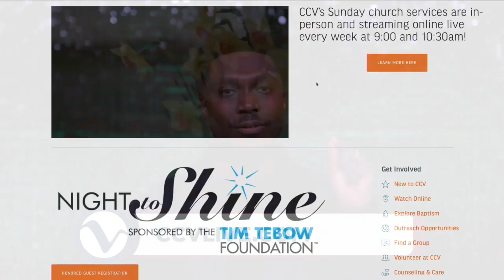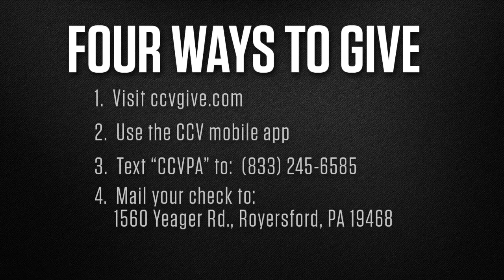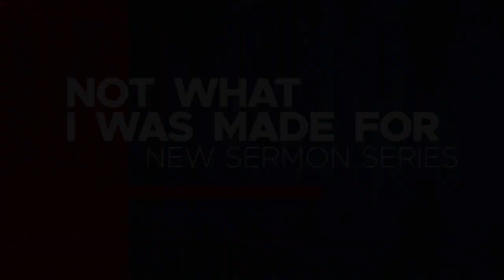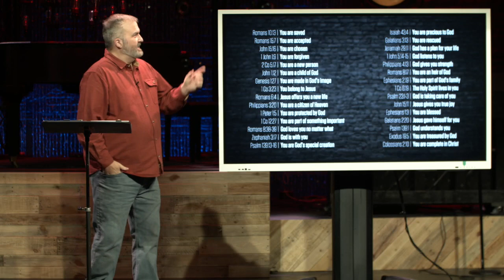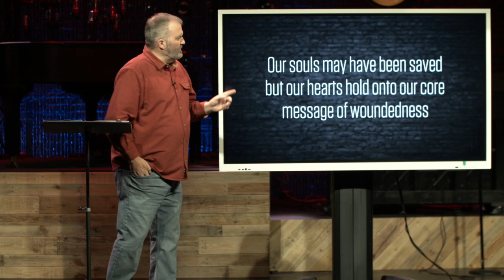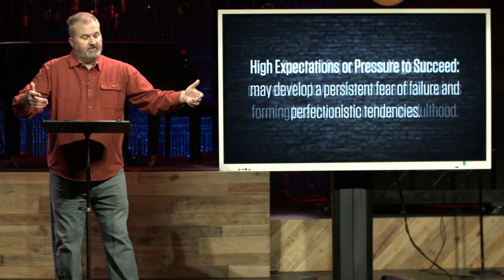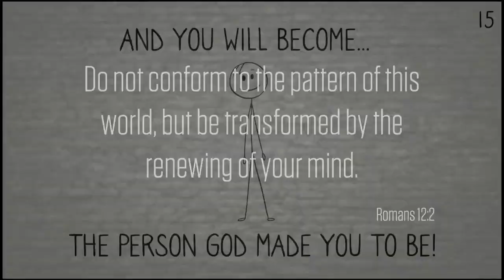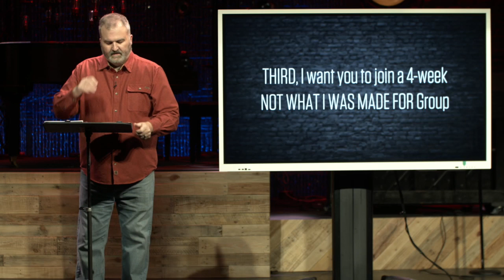CCV Church at Home | Sunday, April 7, 2024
Welcome to Christ's Church of the Valley's Church at Home Experience!  We're so happy you've joined us this morning!

Download the CCV Mobile App!  Search "CCV Philadelphia" on the App Store or Google Play.

Amazon Music